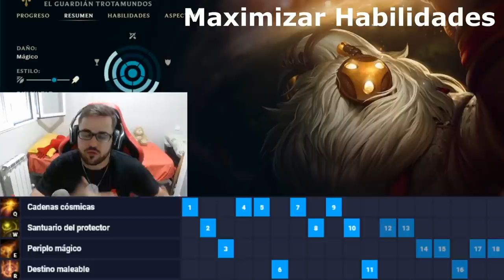GUÍA BARDO S10 SUPPORT | (CÓMO JUGAR CON BARDO - COMBOS) | RUNAS, OBJETOS, HABILIDADES, COUNTERS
Guía COMPLETA y DEFINITIVA Bardo S10 | Hazte MAIN y OTP Bardo | Cómo jugar con Bardo S10 Support | Guía Temporada S10 | Guía Combos Bardo S10 (Mejores Runas, Build, Counters y Consejos) | Trucos y Tips Bardo | Bardo Challenguer S10 | Bardo Support S10 | Bardo Guardián y Dominación | How To Play Bardo S10 | Bardo Apoyo S10 Gameplay | Bardo Support Temporada 10 | Bardo Support Season 10 en Español | Bardo Temporada 10 (Bardo Season 10). Bardo 2020. Bardo Parche 10.16 (Bardo Patch 10.16) Con sus Runas (Runes), Objetos (Build/Items), Hechizos de Invocador (Summoners) Destello y Prender o Extenuar (Flash and Ignite or Exhaust). Espero que os guste y ya haré algún "Bardo Montaje" (Best Bardo Plays) ;)

00:00 Comienzo
00:54 Habilidades
14:56 Combos
21:16 Maximizar las Habilidades
21:47 Runas
25:08 Objetos
32:40 Summoners
34:09 Counters

🏆  PARA CONSEGUIR UN REGALO (SIRVE PARA EUW/LAS/LAN) TIENES QUE :
3. LE DAS A "SEGUIR".
5. TE CREAS UNA CUENTA EN AMAZON PRIME Y SIGUES LOS PASOS.